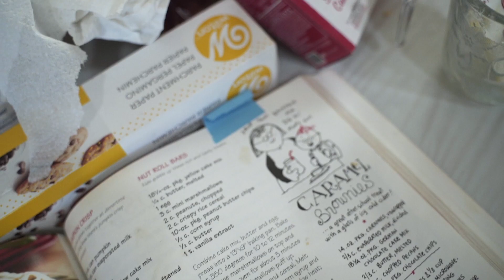Holiday Baking 2021